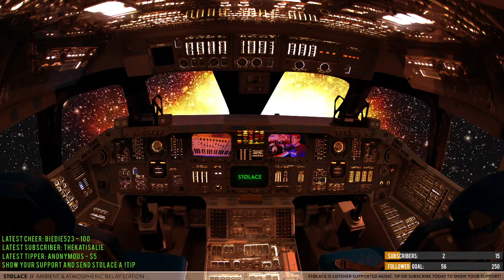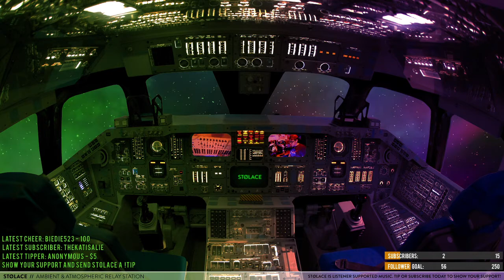STØLACE: Relay Station // live ambient and atmospheric music [re-broadcast from 2021-03-09]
Turn the lights down low, slip on your best pair of headphones, and get settled in for this re-broadcast of live, improvisational ambient and atmospheric sounds from my Twitch program STOLACE: RELAY STATION, which airs every Sunday, Tuesday, and Thursday at 7pm CST

STØLACE is a listener-supported musical expression of composer and artist Michael Tangen — blending together a unique mix of rock, blues, jazz, and funk to create music that inspires mindfulness for the road ahead.  for as little as $1/month and get access to new music every month!